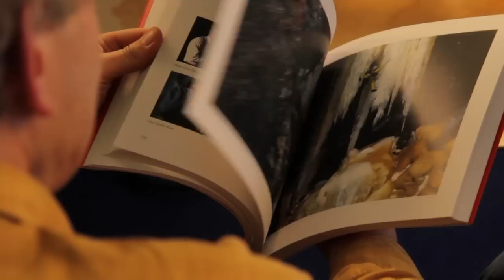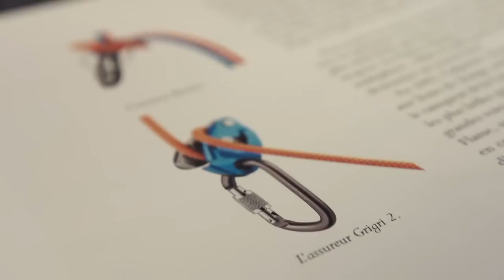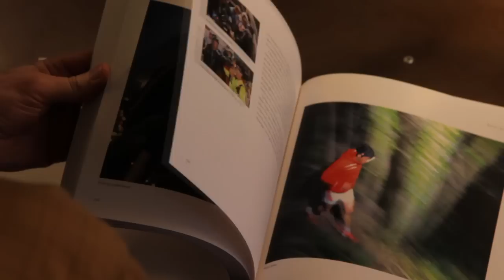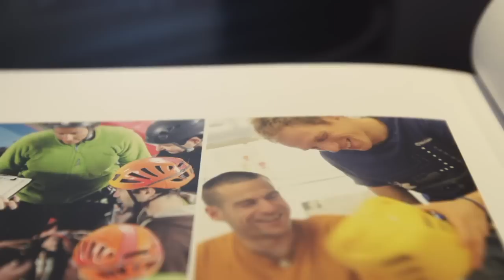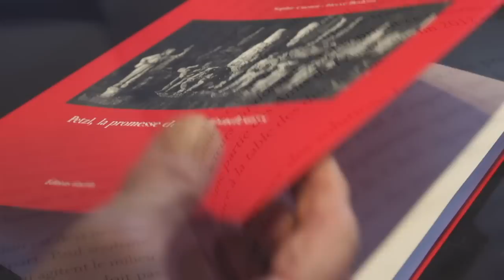Présentation du livre "Petzl - La promesse des profondeurs" [FR]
Interview de Paul Petzl et de Hervé Bodeau au sujet de la sortie du livre "Petzl - la promesse des profondeurs". Les éditions Guérin viennent de publier le roman d'une entreprise et de son milieu. Ce livre, co-écrit par Sophie Cuenot et Hervé Bodeau, raconte l'aventure Petzl commencée il y a bientôt quatre décennies. Des fondateurs au milieu dans lequel évolue l'entreprise, de la passion aux produits, de la réussite à la dimension familiale, Petzl nous est conté à travers le témoignage d'hommes et de femmes qui ont construit son histoire.